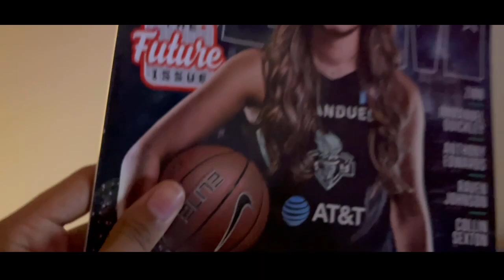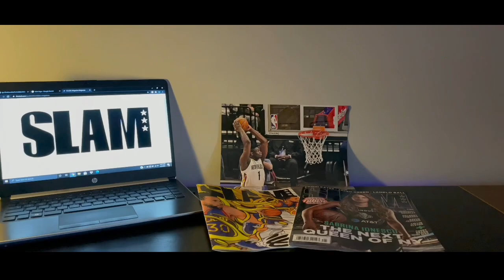Sabrina Ionescu Slam Cover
*I do not take ownership in music displayed in this video. Ownership belongs to the respected owner(s).